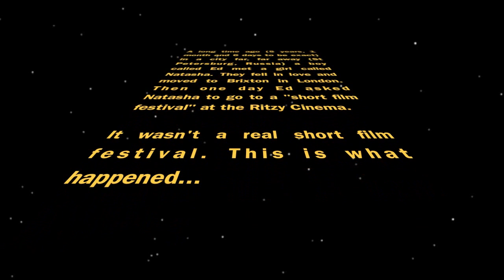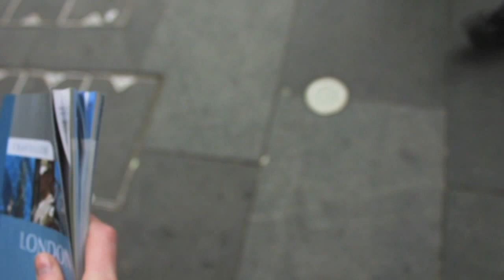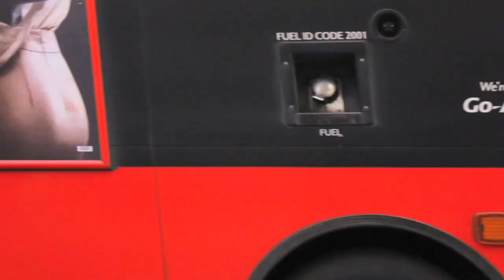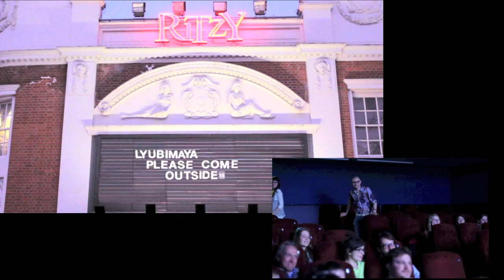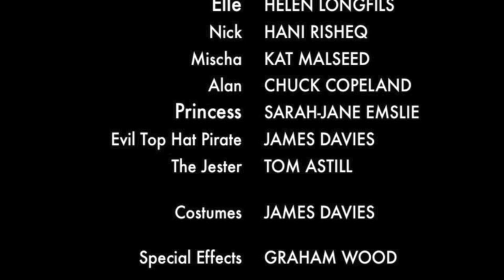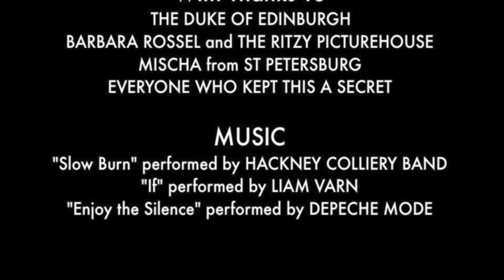A Ritzy Proposal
On 14th April 2013 I asked my girlfriend Natasha to go to a "short film festival" at the Ritzy Cinema in Brixton. Actually, with the help of friends and colleagues, I had created a short film telling the story of how we met (With some minor alterations: The genders of the leads was reversed and it happened in Brixton not St Petersburg). We arrived late (As usual) so she couldn't see who was in the cinema and then before "Jung Love" (after another short film and a couple of trailers had played) I said I had to leave to take a call. This is what happened...

After the proposal we played messages from Natasha's friends and family which can be seen

The reason we named it Jung Love is because Carl Jung investigated a concept that he called Synchronicity and there were so many coincidences leading up to the moment we met that this seemed like an appropriate title.

The music in the film is Liam Varn's instrumental cover of If by Bread, Hackney Colliery Band's Slow Burn and Enjoy the Silence by Depeche Mode.

Many thanks to the Duke of Edinburgh Pub, to Barbara Rosell and all the rest of the team at the Ritzy Cinema.